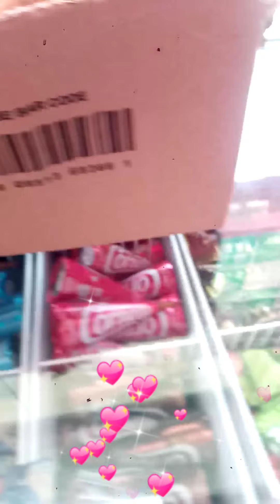7/11 Tagaytay...3days ago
my 2nd premiere💕